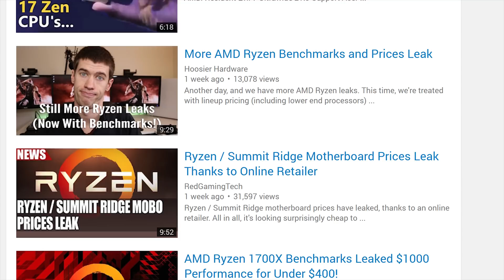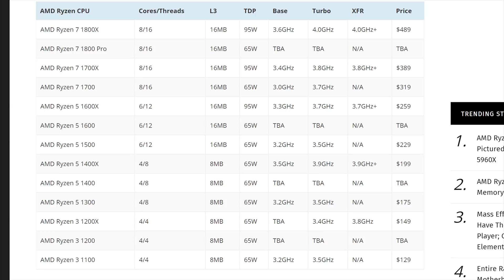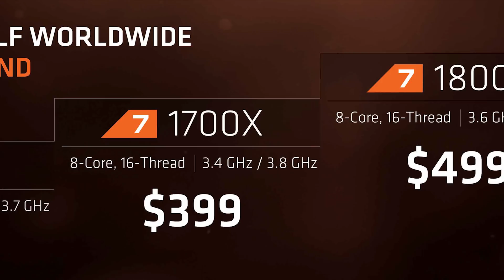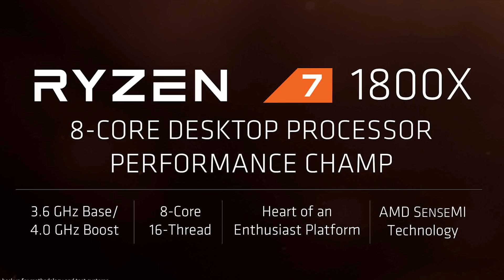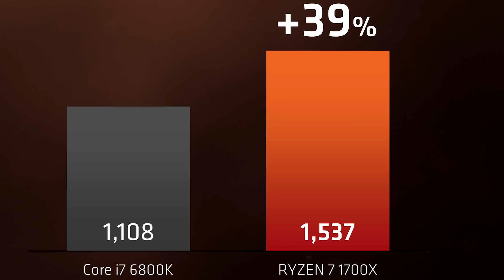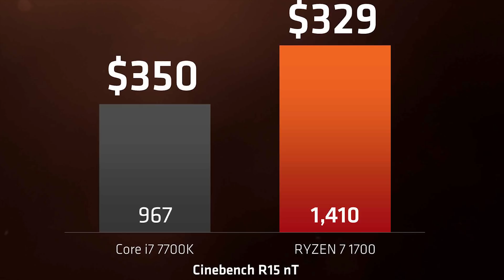AMD Ryzen Teaser: Official Pricing, Specs & Scores!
Ryzen Motherboard + CPU Combo Deal
Ryzen 7 1700X CPU
Ryzen 7 1700 CPU

My Test System: Check Amazon prices now!
Intel Core i7-7700K
Asrock Z270 Taichi
Corsair Crystal Series 570X RGB
Corsair RMx Series RM750x 750-watt
Corsair Vengeance LED DDR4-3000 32GB
Corsair Hydro Series H100i v2
Corsair Force MP500 480GB
Corsair Force LE 480GB

My Test System: Check eBay prices now!
Intel Core i7-7700K
Asrock Z270 Taichi